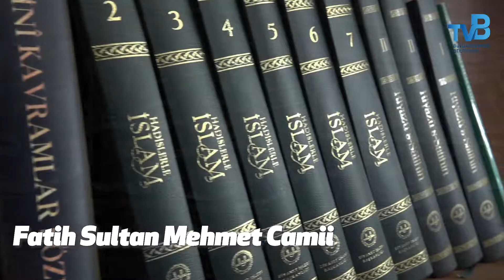Büyükçekmece'de Ramazan - Fatih Sultan Mehmet Camii